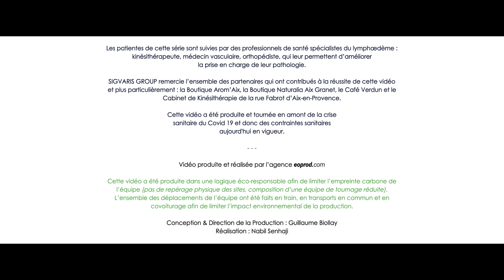Portrait Julie, atteinte d'un lymphœdème post cancer du sein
Julie nous livre avec authenticité son témoignage sur son quotidien avec cette maladie. Un quotidien où il est primordial de prendre soin de soi pour continuer à vivre sa vie de femme pleinement.